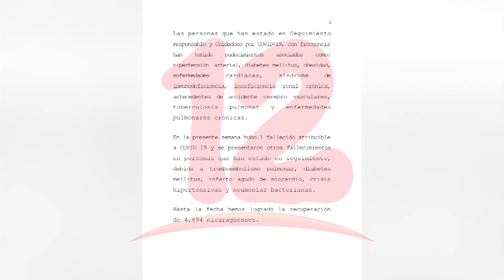Gobierno debería de apegarse a las recomendaciones de la OPS sobre las vacunas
NosResistimosAlEmbargo Es probable que en el país ya se estén dando casos de nuevas cepas de covid-19, por lo que las familias deben cuidarse afirma el doctor Alejandro Lagos.